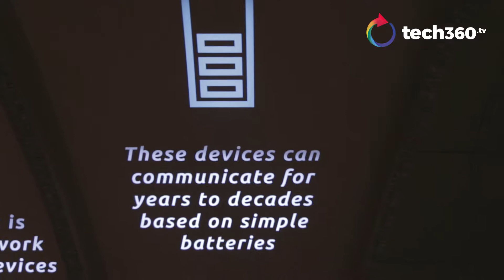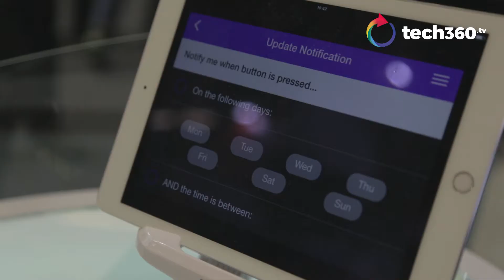Unabiz Launch Smart Button at Mobile World Congress 2017